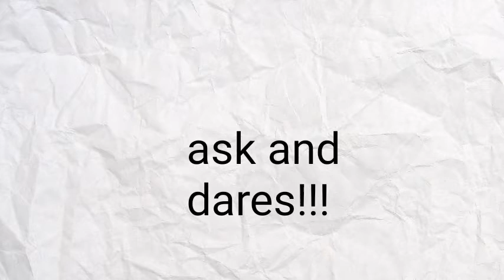asks and dares